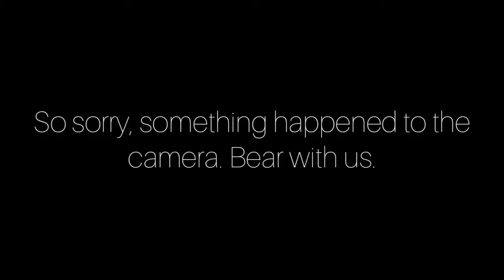unto us a child is born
Performed by St. Paul's Anglican Church choir Ogboloma (SPACCO) at their festival of 3 lessons and carols, tagged 'Divine Expectations', 22nd December, 2021.